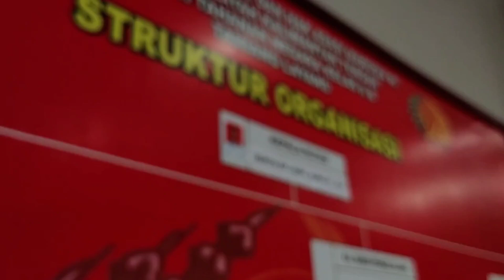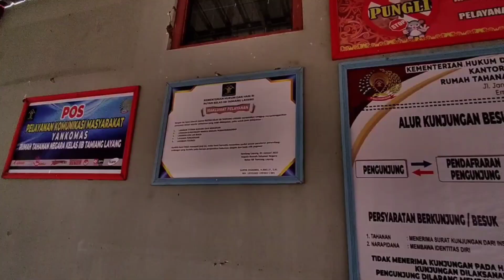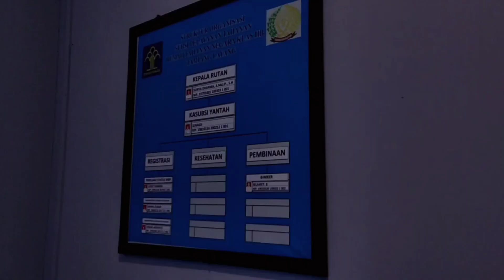Profil Rumah Tahanan Negara Kelas IIB Tamiang Layang Tahun 2023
VIDEO PROFIL RUTAN KELAS IIB TAMIANG LAYANG 2023